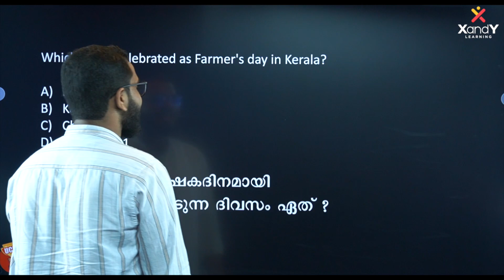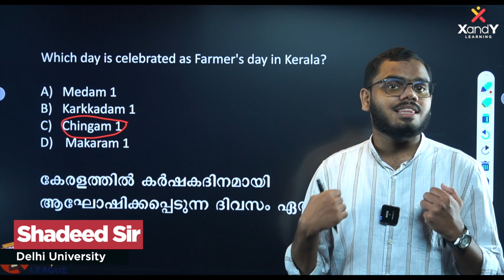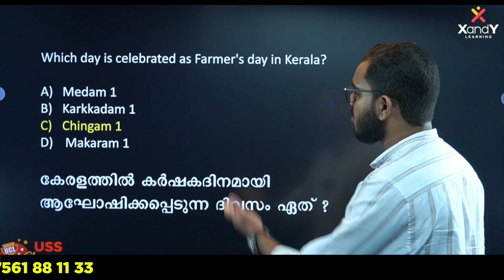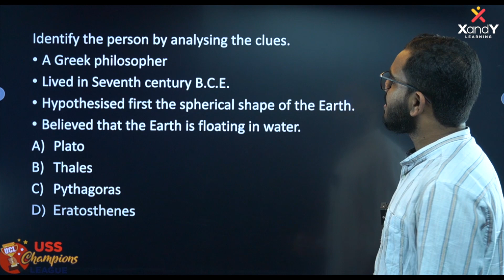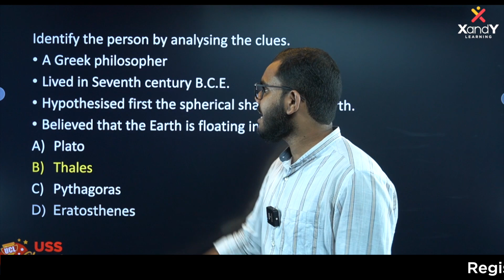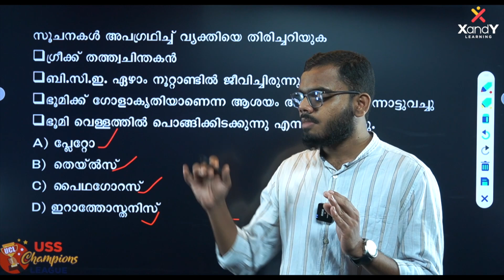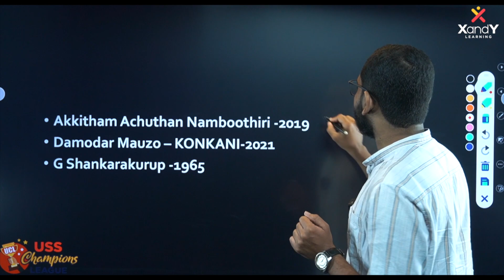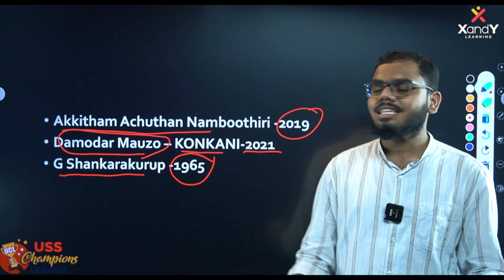🎯 USS Sure Questions | Social Science | Ep 01 | Shadeed Sir